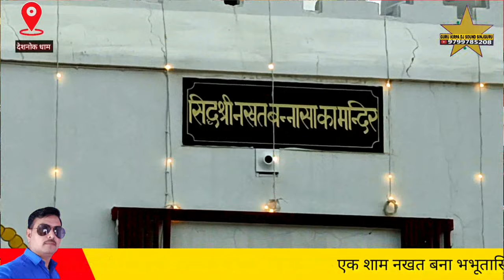हंशला हालो धुणे वाली धाम देशनोक भव्य जागरण गायक बलदेव राणा भरतदान मुंजासर Deshnok Nakhat Bana Bhajan